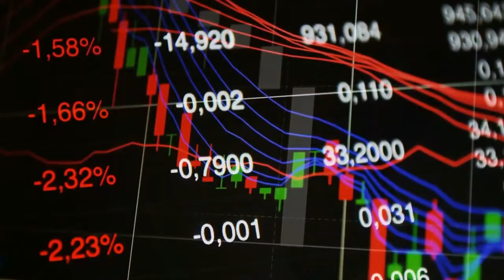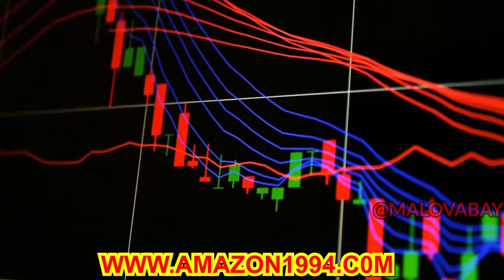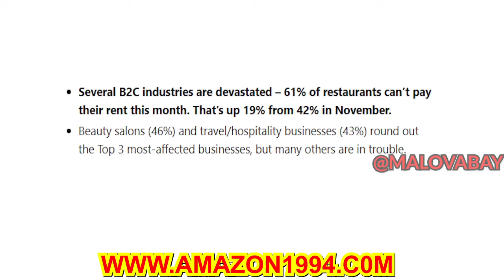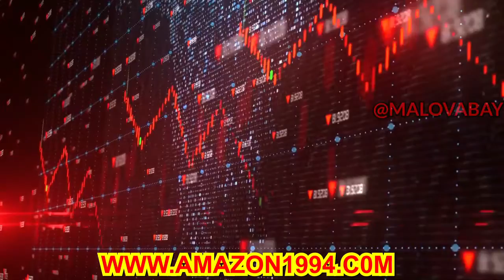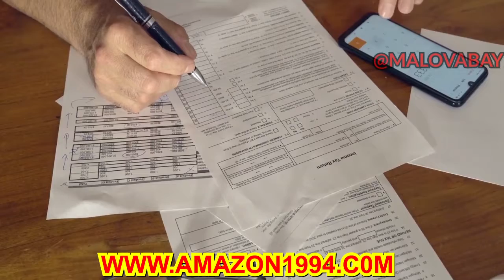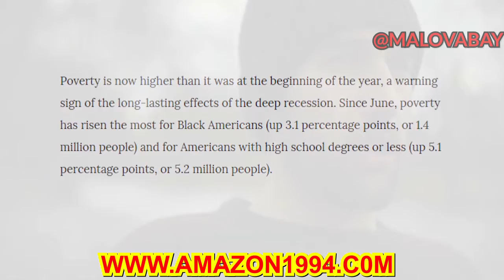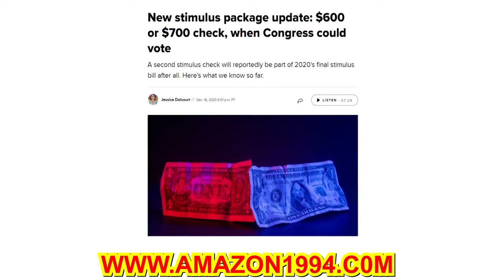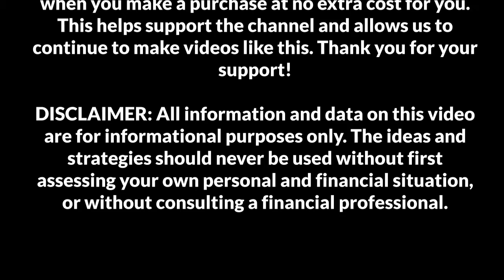20G Vaccines Will B E Z 4 Co-Workers From Bourbonnais, Kankakee, Jewel, & New York News 215000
20G Vaccines Will B E Z 4 Co-Workers From Bourbonnais, Kankakee, Jewel, & New York News 215000
More Useful Links:

Check Out Out Best Stockpile Items We All Should Have In Our Home!
2. COVID 19 WHITE SHIRT
4. Potable Aqua Germicidal Water Purification Tablets - 50 Count Twin Pack
5. Sawyer Products SP105 MINI Water Filtration System, Single, Black
6. First aid kit,All-Purpose aid kit and Compact Emergency kit First aid for Office, aid Kit Medical for Outdoors, Hiking First aid kit and Camping
7. Emergency kit
8.Duracell - Copper Top AAA Alkaline Batteries - long lasting, all-purpose Triple A battery for household and business - 24 Count
9. [2020 New Version] Weather Radio for Emergency Solar Hand Crank Portable AM/FM Radio with 4000mAh Large Capacity Power bank, WinDrogon Powerful Flashlight, SOS Alarm, Reading Lamp and Motion detection
10. 15 Year Hold Survival Food Best Value
11. DATREX Emergency Water Pouch for Disaster or Survival, 125 ml Each

12. Amazon Food Pantry Here And FREE TRAILS

13. Emergency Sleeping Bag Thermal Waterproof Survival Bivvy Bag- Replace Emergency Blankets with this Lightweight Survival Bivy Sack Bag - The Ideal Survival Bag to have in the Car or on a Hiking

14. Wireless Cameras Blink Xt2

MAKE SOME CASH WHEN YOU JUST CANT GET THAT VAX JOB CAUSE Y
(do some little research can go along way)

Don't Wait For Them, They Are All Falling Of The Cliffs 1 at a time!

Start Your Own Rumble To Earn Cash. This Is FREE So Sign up Will My Link Please!! Thanks

If you are making less than $3,000 a month, you have plenty of company, because about half of the country is in the exact same boat. The Social Security Administration just released new wage statistics for 2019, and they are pretty startling. To me, the most alarming thing in the entire report is the fact that the median yearly wage was just $34,248.45 last year. In other words, half of all American workers made less than $34,248.45 in 2019, and half of all American workers made more than $34,248.45. That isn’t a whole lot of money. In fact, when you divide $34,248.45 by 12 you get just $2,854.05. Needless to say, it is not easy to survive in America today on just $2,854.05 a month, and this may help to explain why we have been seeing so many people fall out of the middle class in recent years.

START TODAY!